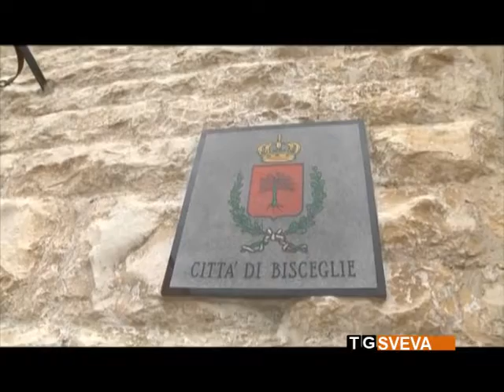Straniero su aggressione Sergio Silvestris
L'aggressione all'onorevole Sergio Silvestris ha dei precedenti. Un anno fa, vittima di una spedizione punitiva l'avvocato Bartolo Cozzoli. Nel 2014, colpito da un pugno il sindaco di Bisceglie, Francesco Spina. Tutti segnali inquietanti, in un momento in cui bisogna essere particolarmente vigili nei confronti di un aumento dei fenomeni criminali. Il servizio di Roberto Straniero.